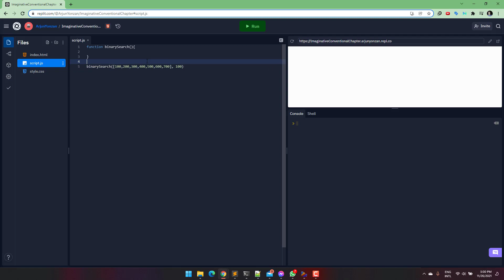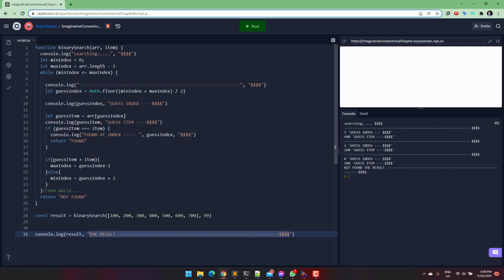Javascript Binary Search Practise #2 ft. REPL.IT